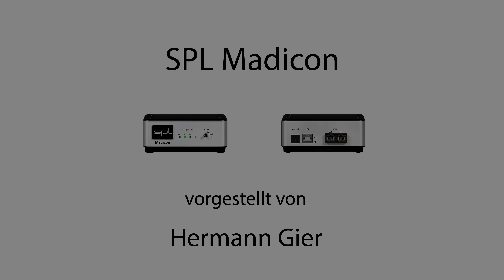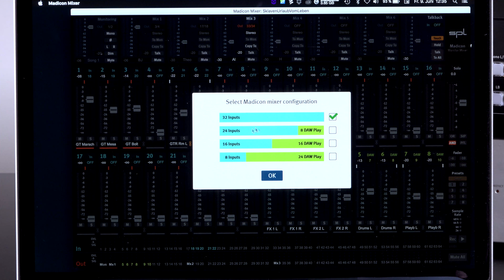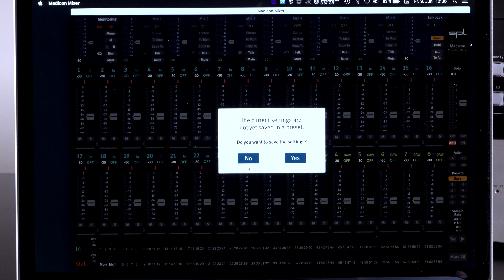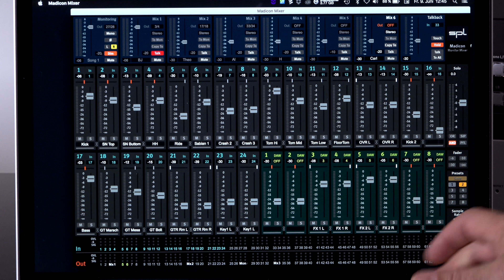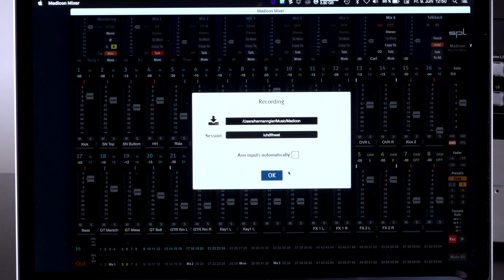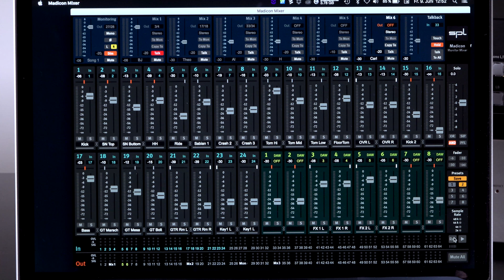SPL Madicon - kompaktes MADI-Interface mit Mixer/Recording-Software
Hermann Gier gibt einen detailierten Einblick in das kompakte Madicon-Interface für bis zu 64 Audiokanälen inklusive der Madicon Mixer/Recording-Software.